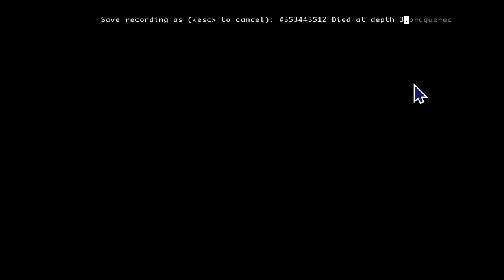BROGUE 2 - 1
Brogue is a roguelike game created by Brian Walker for Mac, Windows and Linux, the player must explore a series of dungeons, going deeper and deeper, to retrieve the Amulet of Yendor on level 26.

Each gameplay session, the dungeons are randonly generated, and the player will find items like weapons, armor, food, treasures and magic items, while facing perils like monsters and traps.